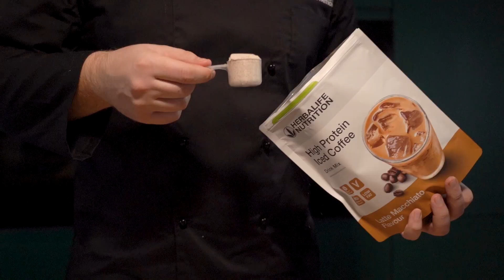Бородатые рецепты: Тирамису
Нежный и воздушный, как облако!

Мы про Тирамису, который Макс Лызо приготовил в новом рецепте 😋

Желтки куриные – 10 шт.
Формула 1 «Ваниль» – 5 ст. ложек
Найтворкс – 2 мер. ложки
Сливки 33% – 0,5 л
Сыр Маскарпоне – 0,5 кг
Печенье Савоярди – 10 шт.
Формула 1 «Шоколад» – 1 ст. ложка
Drink mix Latte Macchiato – 2 мер. ложки

Ценители десертов, как вам рецепт?

❗️Внимание: свойства продукта Herbalife Nutrition могут меняться в случае, если его приготовление будет отлично от способа, указанного на этикетке.